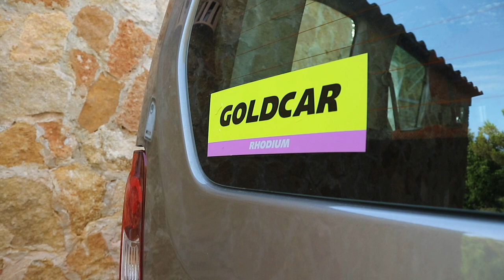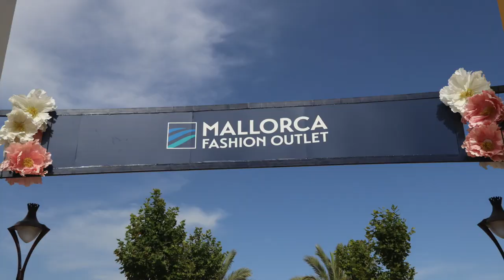mallorca daily vlog ep 8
This video is about mallorca daily vlog ep 8